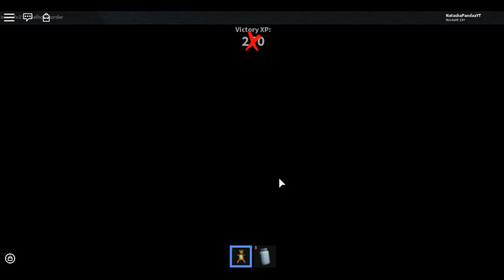TEM UMA PANDA ASSASSINA POR AQUI? 🤔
QUEM GOSTAAA DE MURDER AI? Nesse video temos convidados muito especiais! É o dudu betero e o Biano Betero, será que temos assassinos a solta hoje

►Felina.649
►GianBlox
►Bananinha Games
►ROBLINKS GAMER
►JamileGames
►BlindaBlun
►Isabella Candy

Meu gravador de tela: Bandicam
Editor: filmora
Minha idade: 13 anos
Onde moro: Lages sc

Musicaly: @natashapandah
Roblox: MariaJoaquinaLove
Kogama: Adrianolost

Canal da minha thumbmaker ela quem faz as fotos dos videos (BlindaBlun)

QUER ME ENVIAR UMA CARTA OU UM PRESENTE:

Caixa postal:
Para: Natasha santos da rocha
CEP: 88506145
Lages/SC